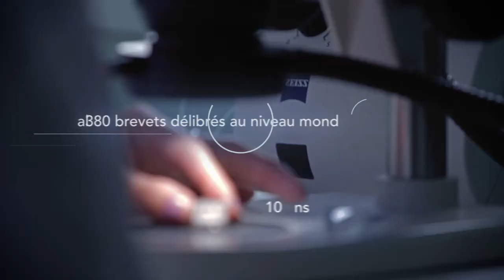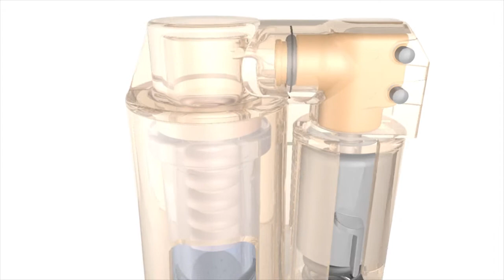FR Crossject vidéo de présentation corporate